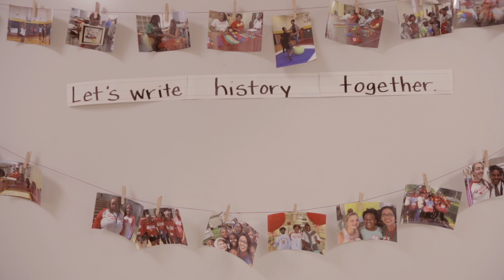A Day at Hawthorn Leadership School For Girls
Hawthorn Leadership School for Girls is a public all girls' charter middle and high school in Saint Louis, Missouri. It is chartered by Washington University in St. Louis and has a focus on science, technology, engineering and math.

In a nutshell, Captiva Marketing is a full service digital marketing firm in St. Louis, MO specializing in all elements of search marketing, web design, and multimedia. Our mission is to help businesses achieve their online marketing goals by providing intelligent guidance and support based on research and experience; offering services based on sound theory and practice; and employing technology to streamline activities and empower organizations.